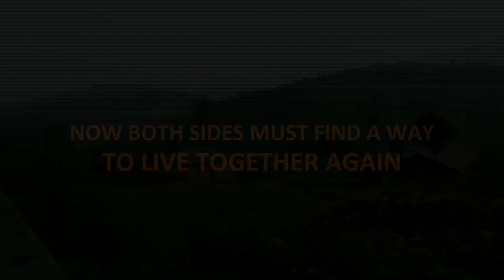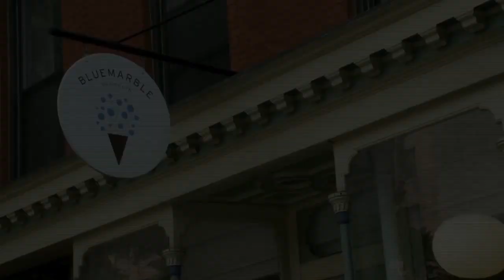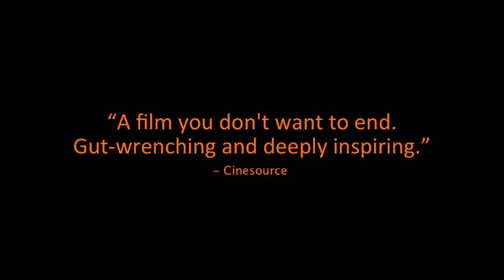Documentary - SWEET DREAMS - TRAILER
Ingoma Nshya is Rwanda's first and only all women's drumming troupe. Made up of women from both sides of the 1994 Rwandan genocide, the troupe offers a place of support, healing and reconciliation. When the group decides to partner with two young American entrepreneurs, Jennie Dundas and Alexis Miesen of Brooklyn's Blue Marble Ice Cream, and open Rwanda's first ever ice cream shop, these remarkable Rwandan women embark on a journey of independence, peace and possibility. SWEET DREAMS interweaves intimate, heart-wrenching stories with joyous and powerful music to present a moving portrait of a country in transition.